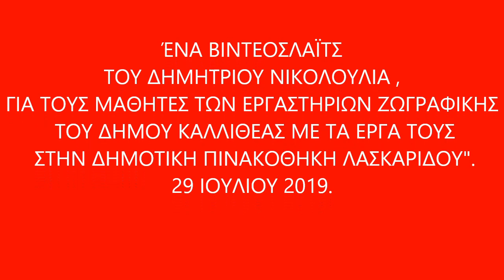ΕΤΗΣΙΑ ΕΚΘΕΣΗ ΕΡΓΑΣΤΗΡΙΩΝ ΖΩΓΡΑΦΙΚΗΣ ΤΟΥ ΔΗΜΟΥ ΚΑΛΛΙΘΕΑΣ ΣΤΗΝ ΔΗΜΟΤΙΚΗ ΠΙΝΑΚΟΘΗΚΗ ΣΟΦΙΑ ΛΑΣΚΑΡΙΔΟΥ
Αφιερωμένο σε όλους εσάς τους μαθητές αυτών των εργαστηρίων ζωγραφικης του Δήμου Καλλιθέας και στους δασκάλους σας που σας δείχνουν δρόμους τέρψης ψυχής.